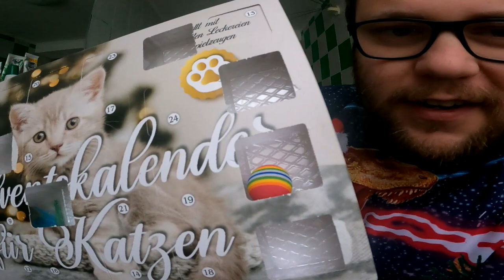Türchen 8 von 24 | Adi & Der Bier Adventskalender von Kalea 2022 (Bad Santa Special Edition)